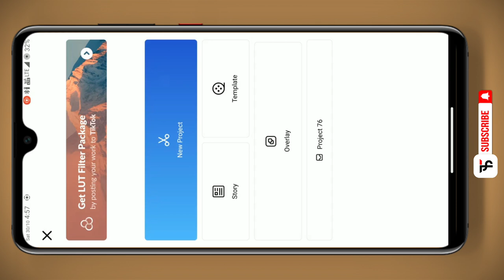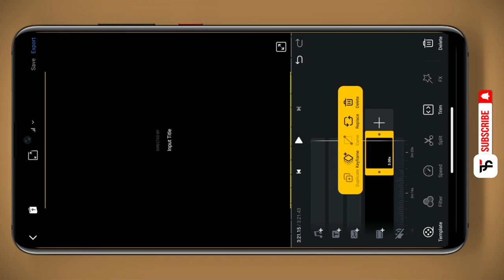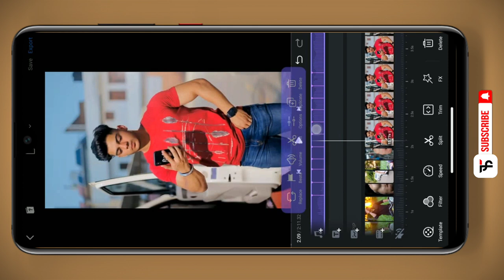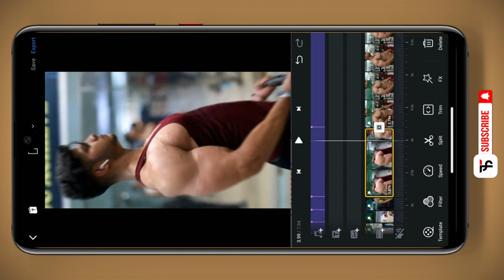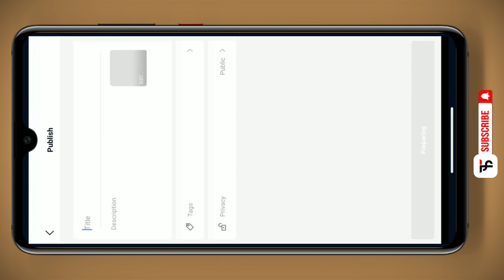Machine Gun viral sound reel editing || trending reel tutorial || instagram reel editing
Here is a new video about instagram reels new trend on machine gun sound
So if you want to learn how to edit then watch the video till the end.

Comment is mandatory so comment jarur se karna humari motivation ke liye ❤️❤️

Like target complete kr dena guys ☺️☺️☺️☺️